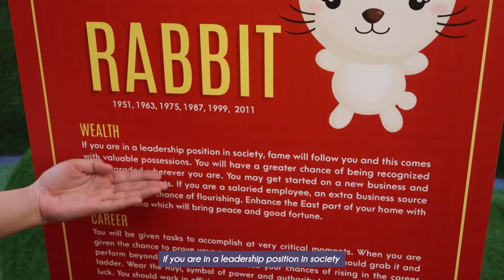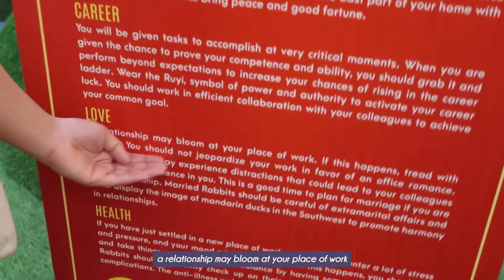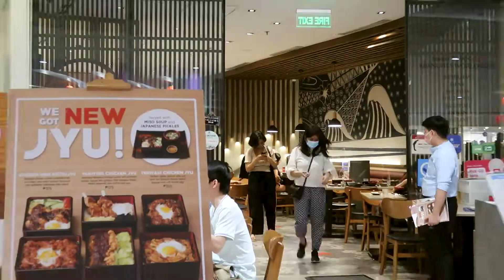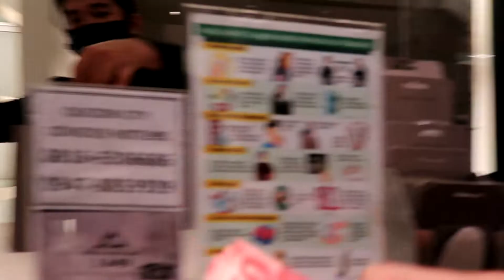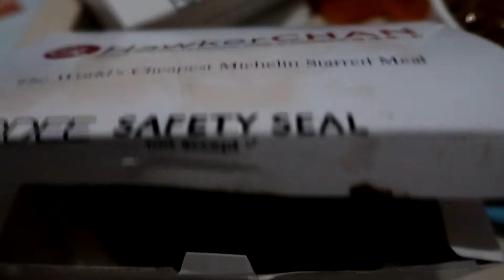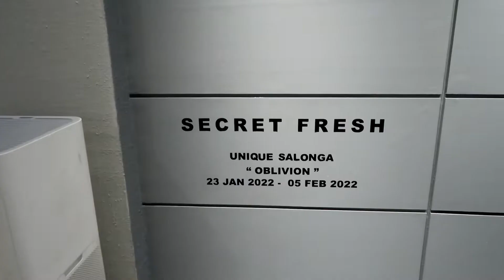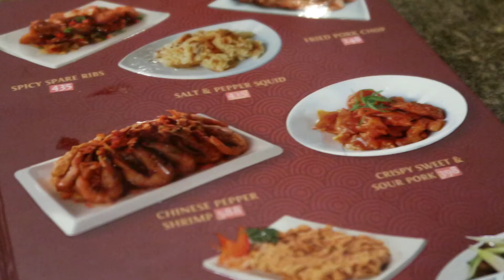i went to UNIQUE SALONGA'S EXHIBIT ~also my sister's birthday weekend~ | January Vlog | Pretty Angry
It was my sister's birthday celebration and Chinese New Year that weekend.
Knowing my sister, it was a must to dine at a Japanese Restaurant. Yayoi has always been a great place for us to eat but also because it's filled with good family memories.

Upon hearing the news of Unique Salonga's exhibit, I knew instantly that I had to go and see it. As a fan of his music, I was excited  to see his debut in the world of visual arts. I got out of that exhibit spiritually filled, encouraged to look back and reflect on my life these past 2 years during the pandemic.

Of course since it was Chinese New Year that weekend, we had to eat Chinese food. Not sure if it was our first time to dine at Shi Lin but good lord was it good! The sweet and sour pork was just phenomenal. I would totally go back there if ever I'm craving Chinese food. The prices are surprisingly affordable too!

Credits:
Editing, Graphics and Animation: Pretty Angry